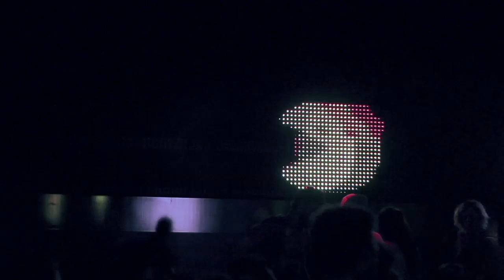DJ Tommy Trash desde Los Ángeles en vivo via Mixify para Hype en Argentina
DJ Tommy Trash estuvo tocando desde Los Ángeles para todos los que asistieron a HYPE (KIKA Honduras 5339, Palermo)

SAYYEAH.TV estuvo presente.